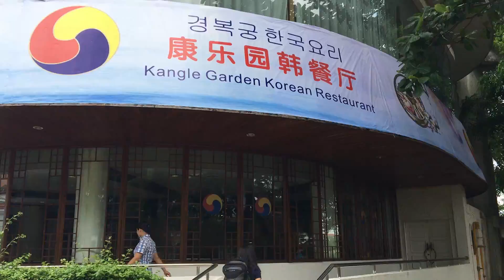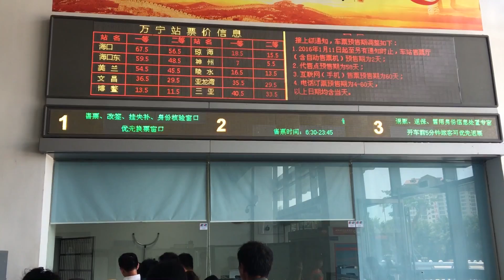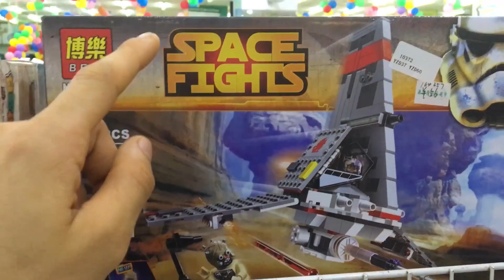Day 7 Fabulous Fruit | Vegan in China | What I ate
We arrived in HaiKou (海口) and spent the day finding food. Got to enjoy  a good dinner opposite the university.

EAT FRUIT & BE STRONG